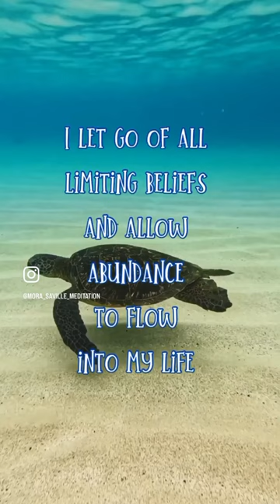SAVE THIS VIDEO! Watch each day for 30 days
Unlock Your Abundance: Release Limiting Beliefs and Embrace Prosperity! 🌟 Let go of doubts and welcome abundance with open arms in this empowering affirmation reel. Transform your mindset, invite positivity, and manifest prosperity effortlessly.